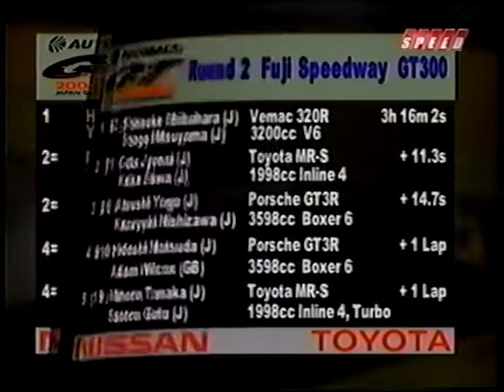Japan GT Championship 2002 Race 2 Highlights (w/ English commentary)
The second round of the 2002 Japan GT Championship was scheduled to be the longest with 500 kilometers to be covered on the track named after Japan's most famous landmark: Fuji Speedway.

The first round had seen Honda NSXs and Toyota Supras dominate the proceedings so would Fuji see the return to form of Nissan's legendary GT-Rs or would a dark horse independent entry spark some action in GT500?

GT300 would also see the debut of a dark horse independent entry – the RD320R mid-engine racer from diminutive builder Vemac. This David would have to go up against the Goliaths of Japan's largest car manufacturer, Toyota with its MR-S, and the pedigreed German sports car builder Porsche with its proven 911.

The race was action-packed indeed with multiple incidents leading to several safety car periods. Just as one team seemed to be gaining the upper hand the advantage would shift radically. All of this made for a classic race that's well worth repeated viewing! Enjoy!

Please check out my blog at 23GT.net if you're a fellow Nissan and/or JDM car fan!